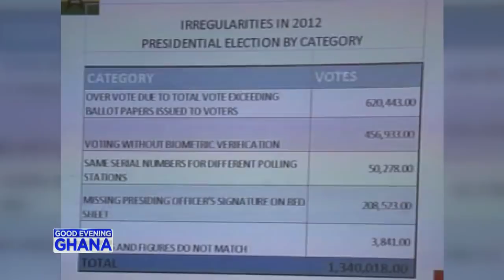NDC must show us their OWN collated results from the over 38k polling stations. A GEG Editorial.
In this editorial we take pains to understand why the NDC does not want to show their OWN collated results from the over 38k polling stations in the country? We contrast this to the case of the 2013 petition where this was supremely discharged, using a video from Aseidu Nketiah’s testimony, we suspect that NDC has their own figures. We issue a tirade that urges the NDC to publish its results to help the process. We show media houses who had collated results and then allege “dereliction of duty“ against the NDC if they do not publish their own results.

 @Paul Adom-Otchere